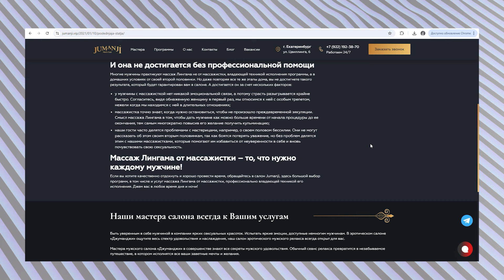ИНТИМНЫЕ УСЛУГИ В САЛОНЕ "Jumanji" В ЕКАТЕРИНБУРГЕ ПРОДОЛЖАЮТСЯ до сих пор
Общественники посетили салон, известный под названием «Джуманджи». В этом месте ранее оказывались услуги сексуального характера. Несмотря на то, что салон уже был закрыт сотрудниками правоохранительных органов, сейчас он продолжает работать, в чем общественники убедились лично.

Вы можете также присылать обращения на наш сайт или при помощи анонимного приложения (доступно в Google Play, App Store, App Gallery)